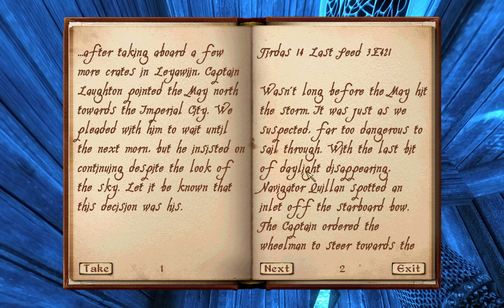Oblivion High Elf Healer With Commentary Lets Play part 118 Spooky Ship